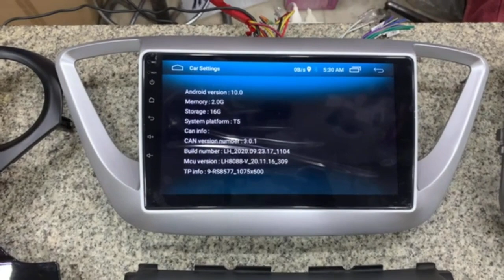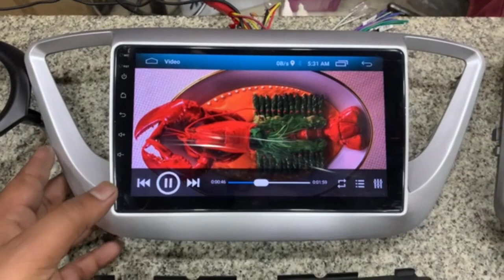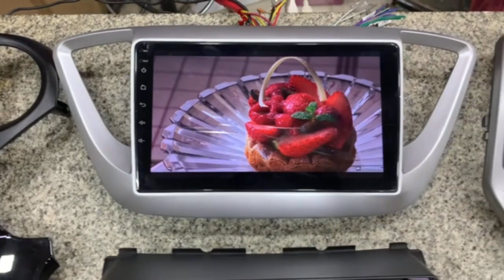Car Accessories Market In Delhi , Single Din , Camera , Android stereos